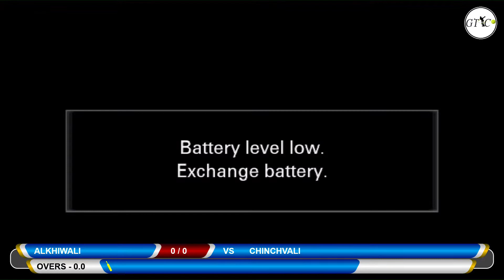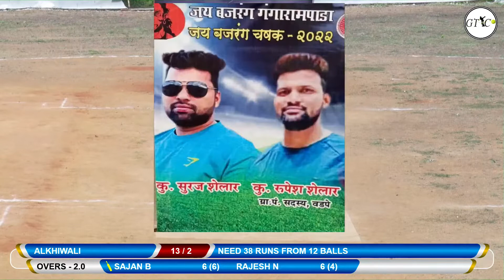Chinchwali Vs Alkhiwali Match At Jay Bajrang Chashak 2022 || Gangarampada-Vadpe